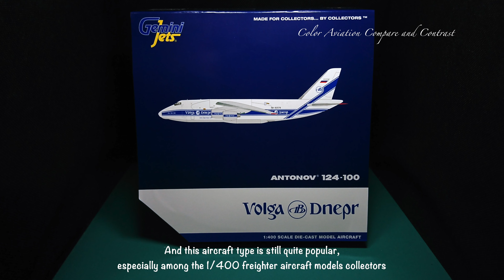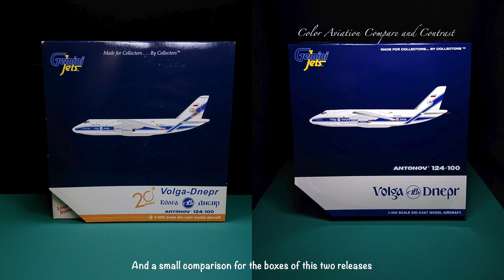Unboxing new 1/400 Gemini Jets Volga-Dnepr Antonov AN-124 Ruslan RA-82078 with old mould comparison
After quite a long time, we finally have another Antonov AN-124 new release in 1/400. Antonov AN-124 is another aircraft types that Gemini Jets dominated in 1/400 scale, and this aircraft type is still quite popular, especially among the 1/400 freighter aircraft models collectors.

Volga-Dnepr Airlines is one of airlines that its Antonov AN-124 has been released quite a lot in 1/400 scale. There are up-to-now six releases, four by Gemini Jets and two by Herpa.

We have a Close-up Tour with one previous version in 2012 of Gemini Jets that with the Volga-Dnepr Airlines 20th Anniversary Livery. You may have a look if you are interested for that old video

And we are going to have a little comparison for them to see any changes for the mould.

1:400 Gemini Jets (2020)
Airlines : Volga-Dnepr Airlines
Aircraft Type : Antonov AN-124 Ruslan
Aircraft Registration : RA-82078

1:400 Gemini Jets (2012)
Airlines : Volga-Dnepr Airlines
Aircraft Type : Antonov AN-124-100
Aircraft Registration : RA-82042
Remarks: 20th Anniversary Livery